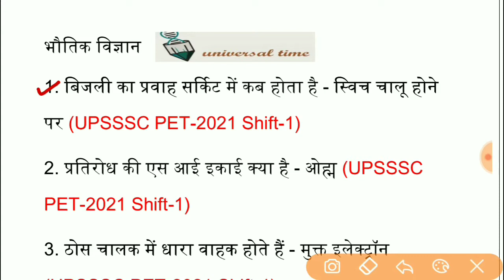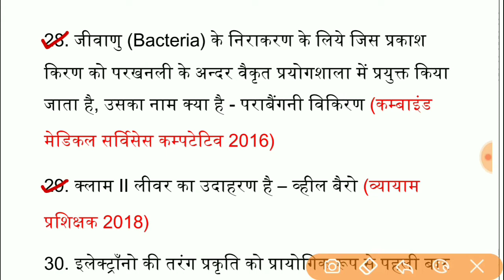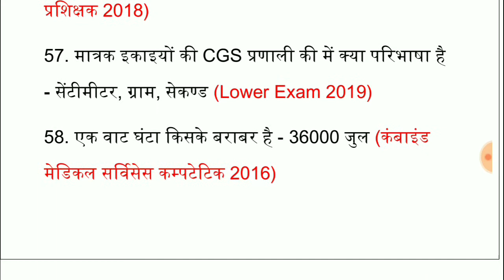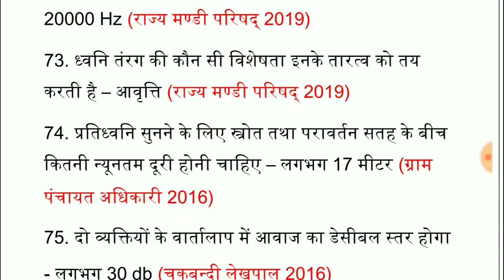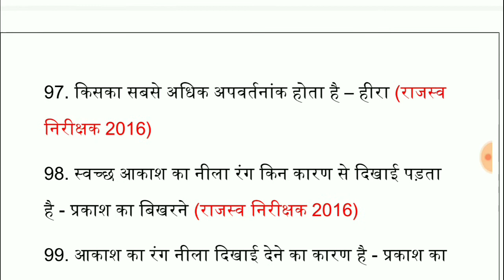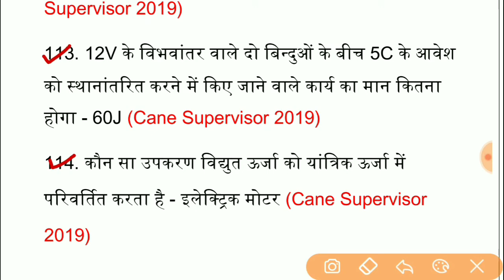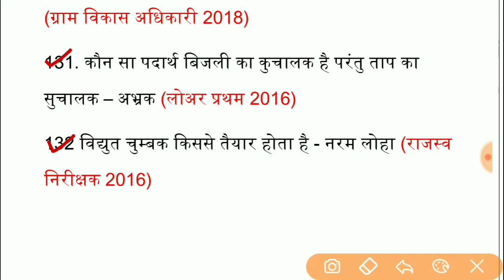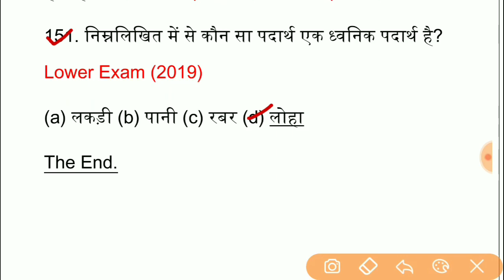UPSSSC_PET_2022 || सामान्य विज्ञान (General Science) || प्रारंभिक भौतिक विज्ञान (Physics Questions)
UPSSSC_PET_2022 || सामान्य जागरूकता (General Awareness) || भारत की कला एवं संस्कृति
@Universal Time
नमस्कार दोस्तो
मैं विकास सिंह इस विडियो में सामान्य विज्ञान (General Science) के बारे में बताया है जो UPSSSC परीक्षा मे पूछे गए हैं। इसमें दिए गए प्रश्न काफी महत्वपूर्ण हैं जो आप के परीक्षा के लिए काफी महत्वपूर्ण हो सकता हैं।
UPSSSC PET 2022 -  सामान्य विज्ञान (General Science) का पाठ्यक्रम -
- प्रारंभिक भौतिक विज्ञान
- प्रारंभिक रसायन विज्ञान
- प्रारंभिक जीव विज्ञान
upsssc pet samanya jagrukta
pet general awareness 2022
general awareness for pet exam 2022
general awareness for pet exam
upsssc pet 2022
upsssc pet
upsssc pet gk classes 2022
gk gs for pet exam
gk gs practice set in hindi
gk gs for pet 2022
samanya jagarukta
samanya jagarukta upsssc pet